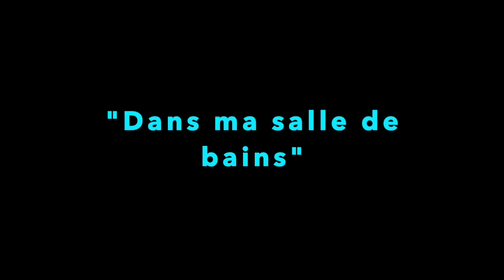Chanson à gestes : Dans ma salle de bains